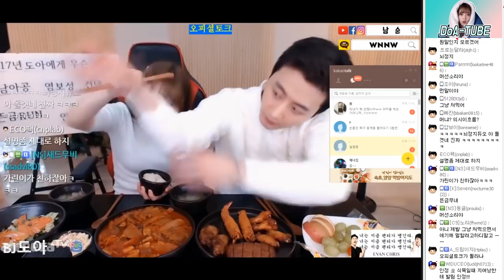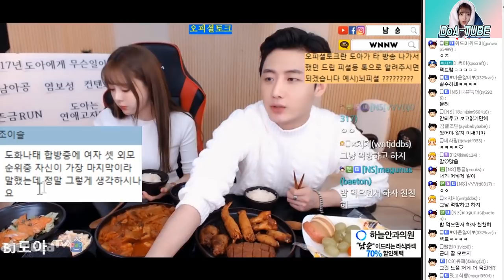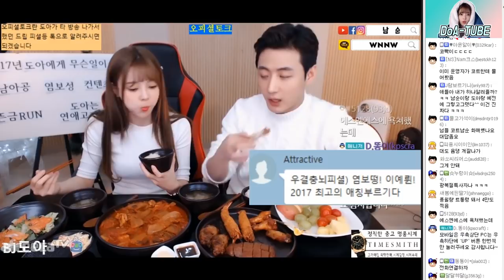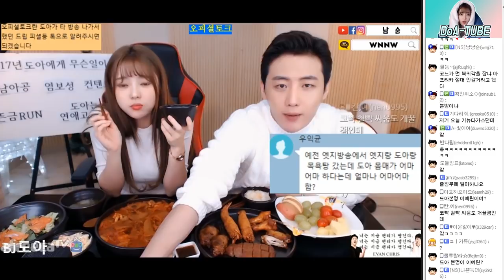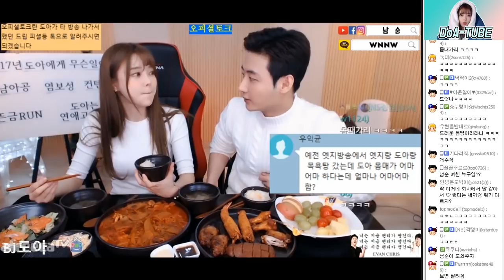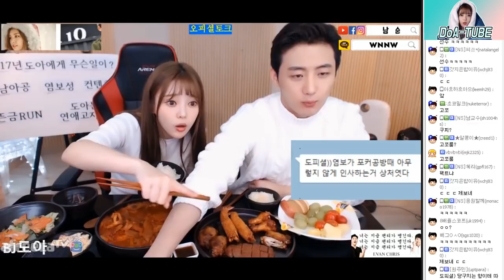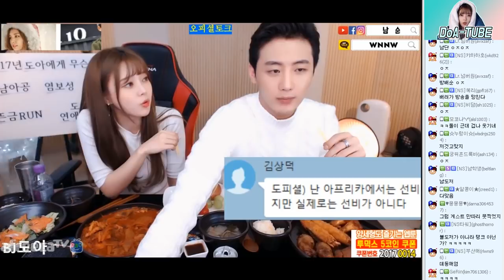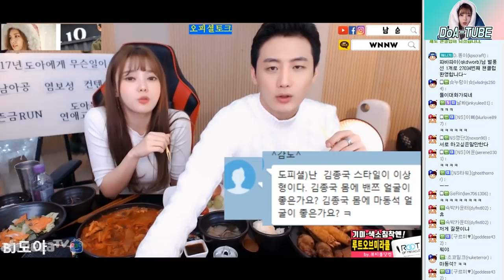【도아♣풀영상】 도아X남순 송년회#2 오피셜 토크 " 숨길수 없는 엉덩이라인 " (증인 미드수박 엣지님)